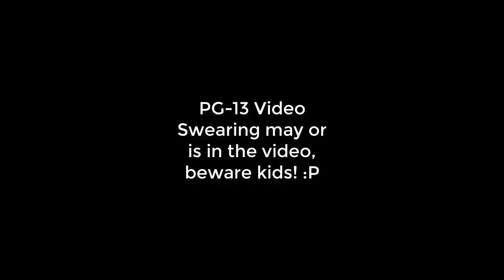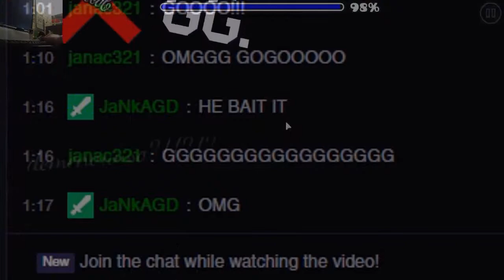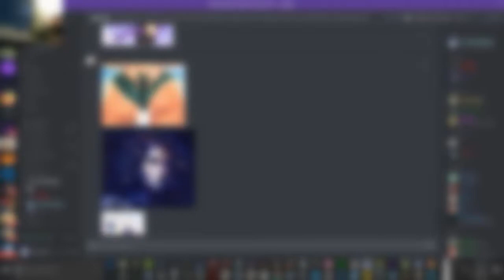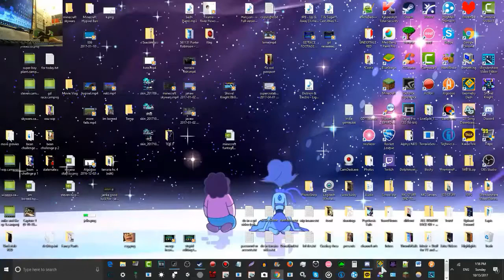GD: Galactic Hell By: (ME!) CoolStuffGAMING (Insane Demon?) (LIVE ON TWITCH!)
This was annoying and yet fun, thanks to my viewers plus friends watching and supporting me! (aka not helping)

Copyright and other important things all the way down!

MEM FOR VIDEO: 745 MB (pre rendered?)
Music In video: (TMM43) Eurodancer

SOCIAL STUFF! (Offical accounts just in case if someone imposes me)
Skype: Ehh Private
Clash Of Clans: ITrueCoolStuffI#28UPV2CCG

Gear I use! (If your wondering -_-)
Keyboard: Razer Blackwidow Chroma (Green switches)
Mouse: Steelseries RAW
Mic: Blue Snowball (Not Yeti)
Moniter: 60hz (Samsung monitor)
Webcam: HP 720p Logitech Camera
Graphis Card: EVGA GeForce GTX 1050Ti (4GB)
Processer: AMD A8-6500 APU Radeon 3.50GHz
RAM: 18GB o_O
Laptop: Windows 8 (Older brother handme down laptop)
Drawing Tablet: Wacom Intuos (Small Tablet, White Color)
Chair: Black office chair (With butt cushion)
Headphones: Samsung Level Over
Recording Software: Fraps, Shadowplay, Bandicam, Action
Streaming Software: Shadowplay, XSplit
Editing Software: Camtasia Studio 8/9, Wondershare, Movie Maker

Copyright and other important things! :)

Copyright Audio!

Copyright Video!

My Content!
It depends, most times, I allow, but please credit, then I get annoyed and will do things I wouldn't like to do :P But if I DO say don't use my content for a video, then you don't use it, understand? Good or I report. (You can ask me in discord in private, if its for something important.)

Face shown?
If I made a film/vlog with your face in it, and you don't like that, tell me so, I can try do something about it.

Wanna collab?
CoolStuffGAMING#0388

Specials!
200 Sub Special - Ready
250 Sub Special - Ready